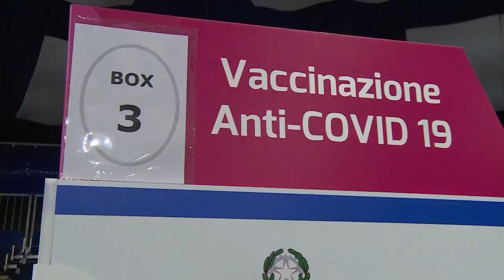Vaccini pazienti fragili, Calcit: "chi fa chemio avanti e chi fa radioterapia no"